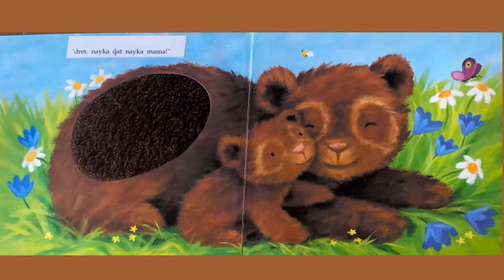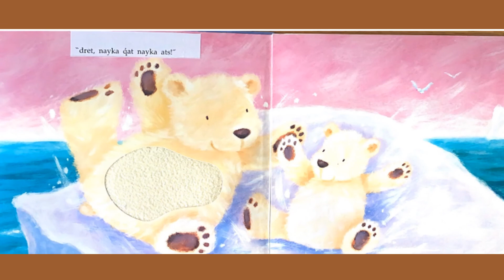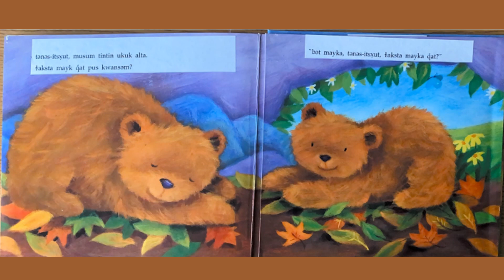Who Do You Love?